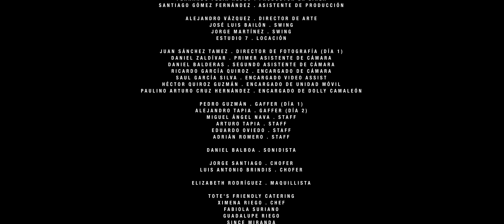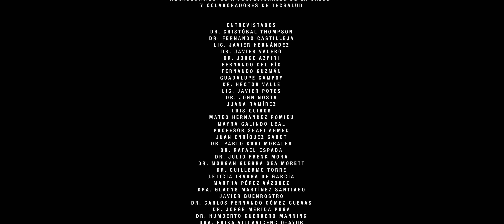Que viva sano el mexicano - CAPÍTULO 03: Enfermedades cardiovasculares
Las enfermedades cardiovasculares son la principal causa de muerte en todo el mundo. La mayoría de estas enfermedades pueden prevenirse si se atienden los factores de riesgo que las producen.